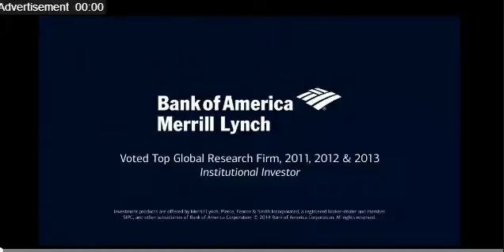Buffett's No. 1 Fan: How I Live Like the Oracle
May 1 (Bloomberg) --- Warren Buffett's annual Berkshire Hathaway shareholder's meeting attracts tens of thousands of investors to Omaha to take part in what has been dubbed "The Woodstock of Capitalism." To many, Buffett is a paragon of the virtues of capitalism, and they seek to follow his example in their own lives. Ryan Morris, the 29 year-old president of Meson Capital, started reading Buffett when he was 12 years old, and has followed his example ever since. (Source: Bloomberg)